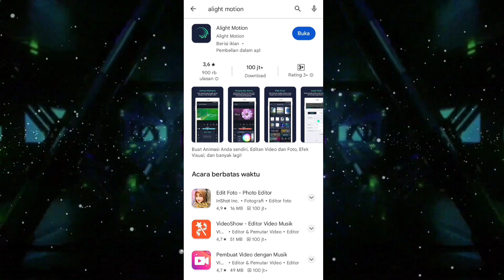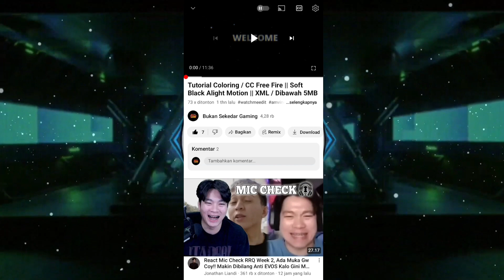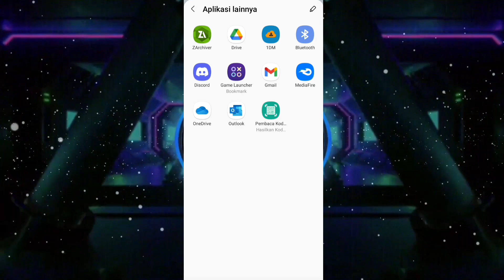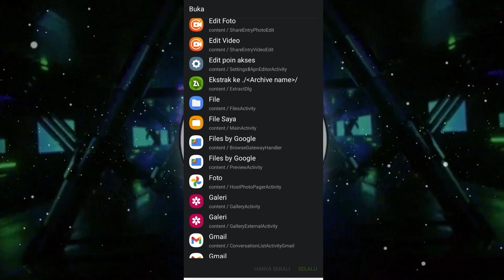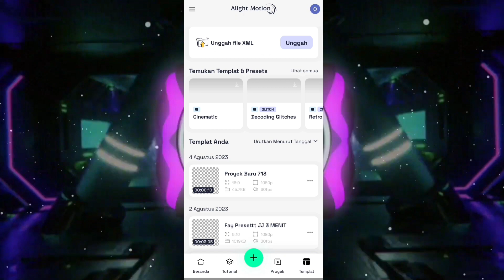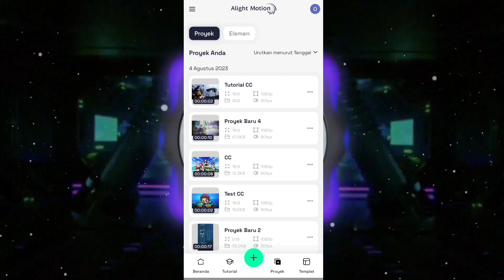Cara Menggunakan Preset XML Di Alight Motion Original V.5.0.113 ( Premium ) Terbaru 2023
Wellcome

Info Apps :
Apps : Alight Motion
Size : 500 MB
Status : Original Playstore

-Mod : -
-Premium : -

My device :
-Samsung A20
Ram 4GB & 64GB
Cortex A-55
Exynos850
Android 10

Apk Edit :
-Alight Motion
-Background Eraser
-Kinemaster
-PixelLab

Unduh Mod Bisa Ke Group
Bukan Sekedar Gaming

Untuk Bisnis Atau Jika Ada Keluhan Atas Video Saya Bisa Ke

Segmen :
0:01 Cuplikan
0:07 Intro
0:15 Preview
0:44 Original Play Store
1:00 Alight Motion Premium
1:51 Contoh Preset XML
2:20 Test Di Drive
2:44 Test Di ZArchiver
3:37 Test Di File
3:55 Pusat Bantuan
4:50 Tutorial
5:50 Outro